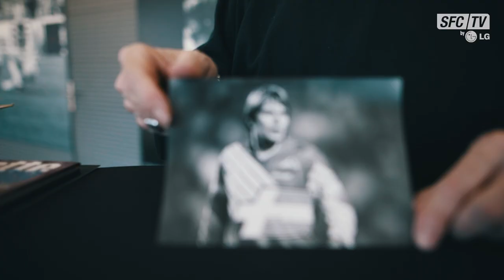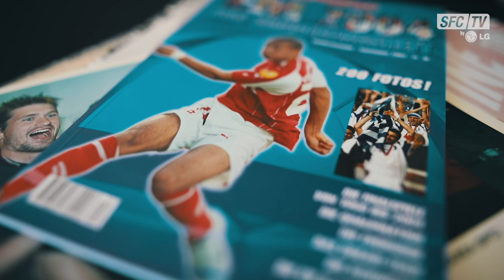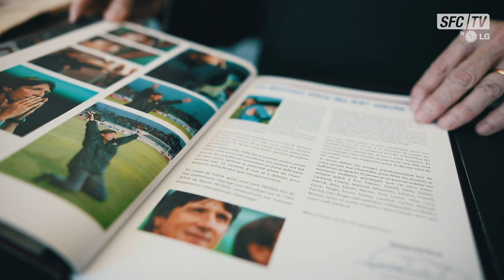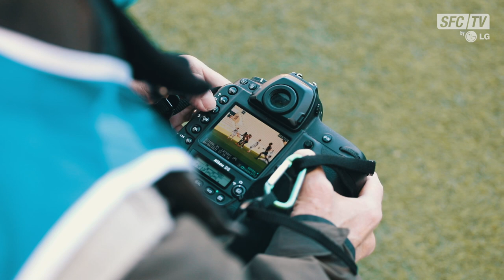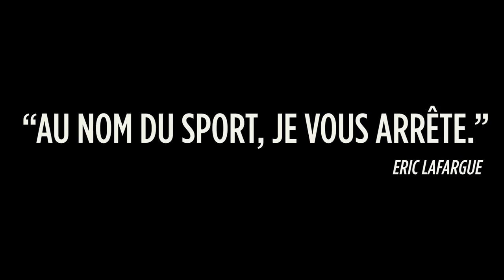Dans la peau de Eric Lafargue, photographe du Servette FC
Eric Lafargue est le photographe du Servette FC depuis de nombreuses années. Dans ce nouvel épisode de "Dans la peau de" plongez au coeur de son quotidien et de son métier